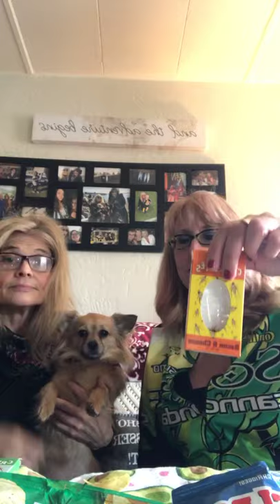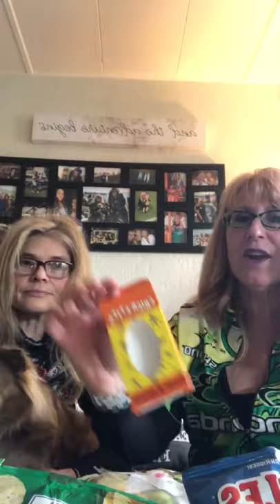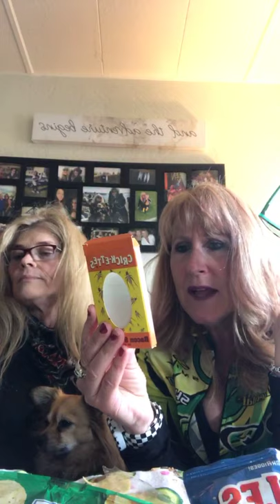Bluedots Adventures Cricket Challenge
Lays potato chips vs crickets. Which do you prefer? Ruffles?